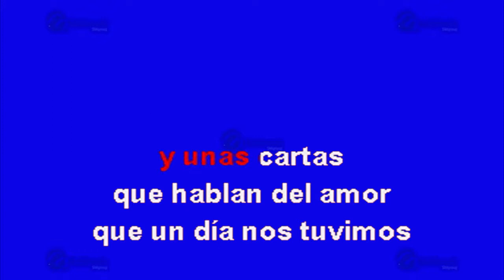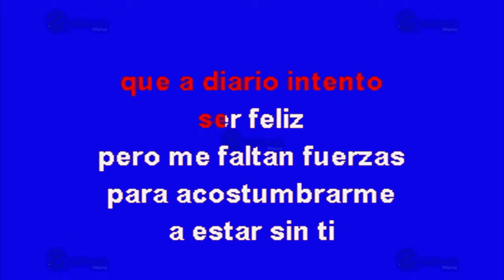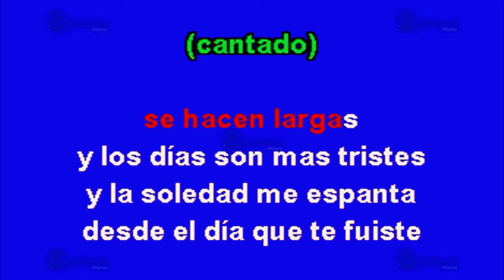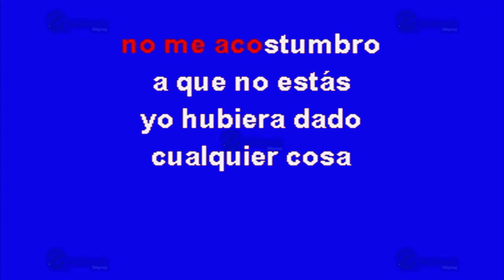No Me Acostumbro - Multikaraoke ► Éxito De Pesado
Canción: No Me Acostumbro
(Solo Como Referencia)
Fue Éxito De: Pesado

Clave Del Disco: OKE-0189
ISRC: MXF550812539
Copyright: Multimusic S. A. de C. V.